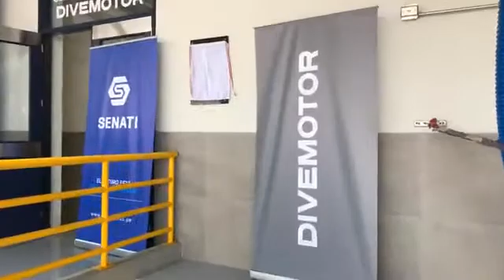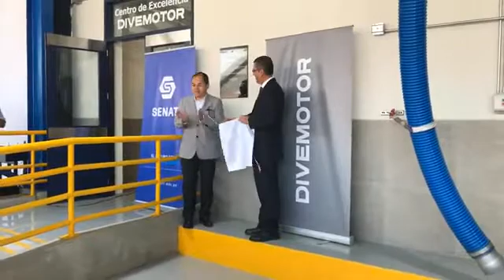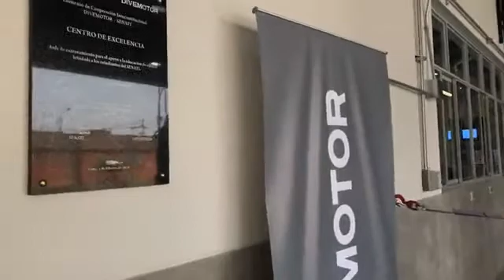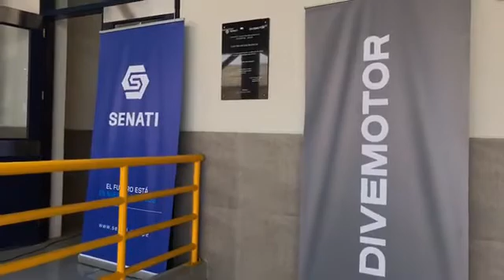Divemotor y Senati (imágenes grabadas de un live)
on el compromiso de contribuir al desarrollo integral y formación de vanguardia de los alumnos de la especialidad de mecatrónica de buses y camiones, Senati, institución líder en formación tecnológica del país, de la mano con Divemotor, empresa líder en el mercado automotriz; inauguraron el primer Centro de Excelencia “Senati-Divemotor”